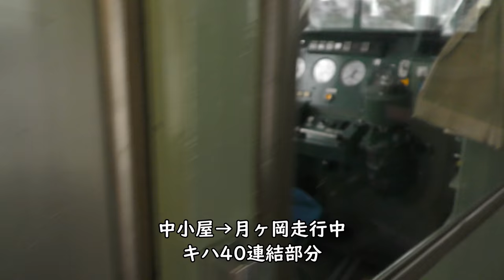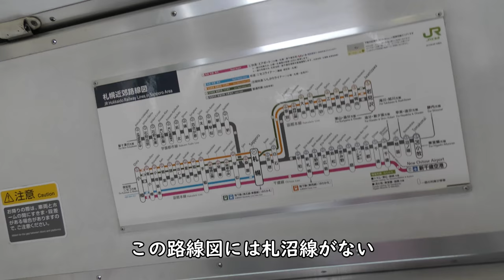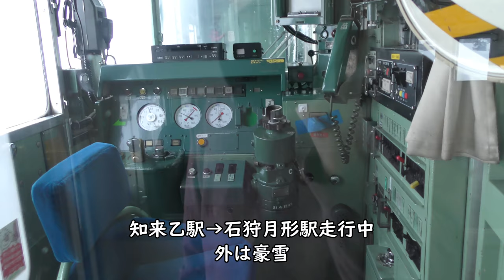【キハ40車窓】中小屋・月ヶ岡・知来乙／JR北海道札沼線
JR北海道札沼線キハ40より撮影した中小屋駅、月ヶ岡駅、知来乙駅の車窓です。当駅は2020年5月に廃止となります。

Everyday Update!